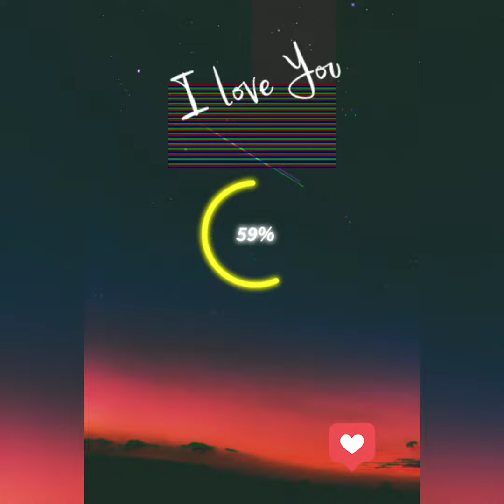Maya Naruwana-Ayush Gauchan cover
this is a cover song hope u like 🖤🖤
chords used are em7.Cadd 9 ,G ad,D🥰🥰🥰🥰🥰🥰🥰🥰